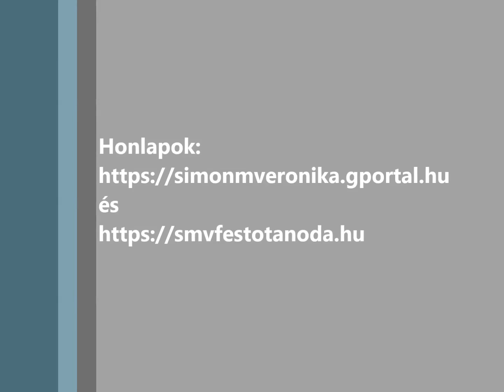174. Pár szál virág - Egyedi videók - Demó - Simon M. Veronika SMV 2000 Festőtanoda